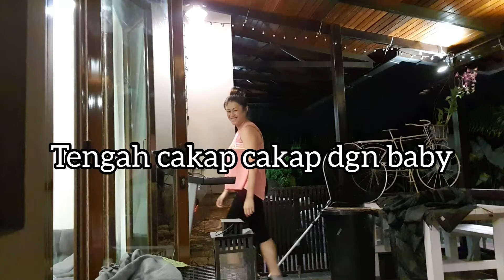SENAMAN DI RUMAH!!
Bagaimana kita boleh membuat senaman di rumah sahaja.